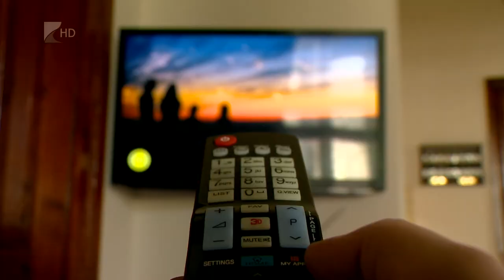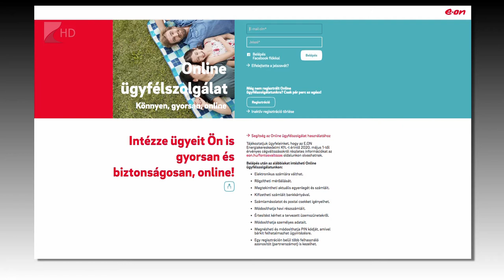Kikapcsolási moratórium az E.ON-nál is - Kölcsey Tv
Egyetlen lakossági ügyfélnél sem kapcsolja ki az áramot tartós tartozás miatt az E.ON Hungária Csoport. Az adventi, karácsonyi és újévi időszakban így mindenki számára biztosított lesz a villamosenergia-ellátás, ami a jelenlegi, járvány sújtotta időszakban még többeknek jelenthet segítséget.